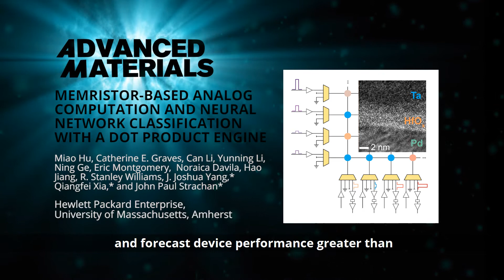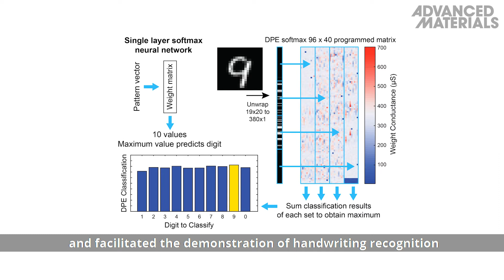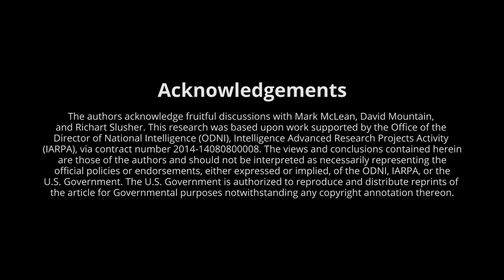Memristor-Based Analog Computation and Neural Network Classification with a Dot Product Engine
Large memristor arrays composed of hafnium oxide are demonstrated with suitability for computing matrix operations at higher power efficiency than digital systems. The nonmemory application of memristors is performed in an analog computing platform. Computational operations with 6-bit equivalent precision are shown and utilized to directly compute neural network inference within a memristor crossbar. This is reported by Miao Hu, Catherine E. Graves, Can Li, Yunning Li, Ning Ge, Eric Montgomery, Noraica Davila, Hao Jiang, R. Stanley Williams, J. Joshua Yang, Qiangfei Xia, and John Paul Strachan in the article To know more, please go to the Advanced Materials homepage.